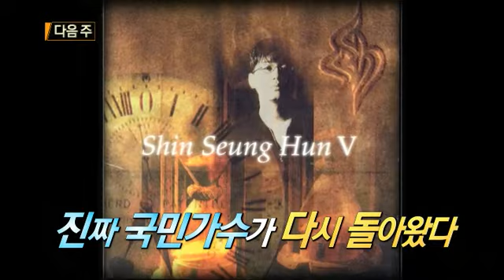불후의 명곡 - [Hwi Seong&So Jung&San Deul] Immortal Songs 2 EP124 # 003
Title : Immortal Songs 2 (EP124)
MC : Shin Dong-yup, Jung Jae-hyung, Moon Hee-jun